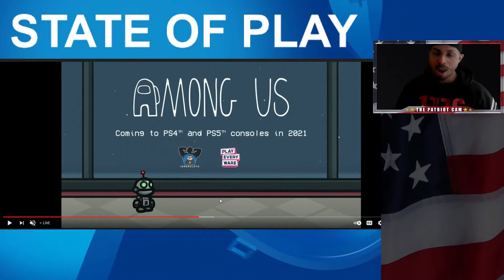The Amazing Lucas Has a MENTAL BREAKDOWN During PlayStation State of Play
Our friend Lucas was neither happy nor impressed during this PlayStation State of Play focusing on Ratchet and Clank: Rift Apart, Among Us, and Subnautica. Despite being one of the biggest PlayStation 5 fanboys on YouTube, Lucas couldn't help but go on an angry rant because Sony decided to show exactly what they said they would.